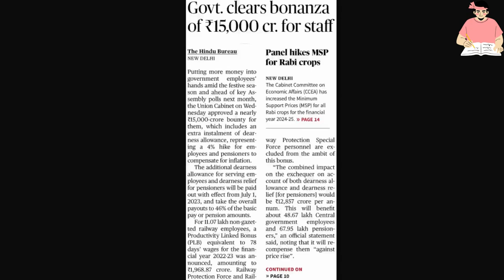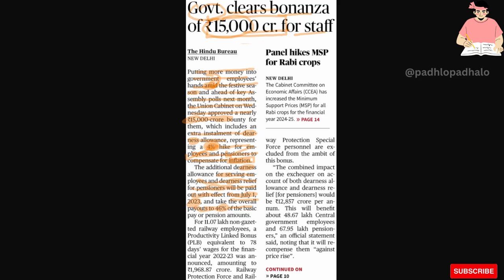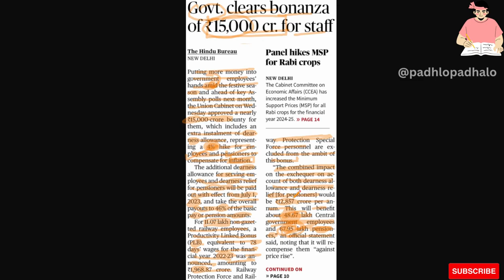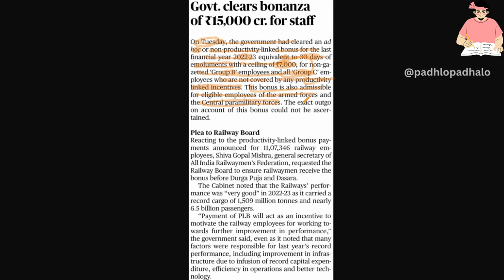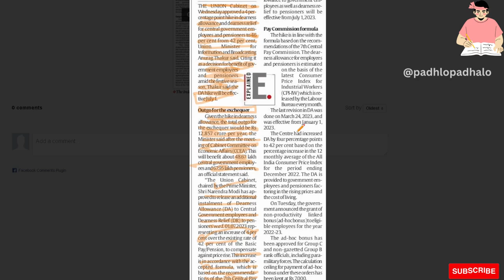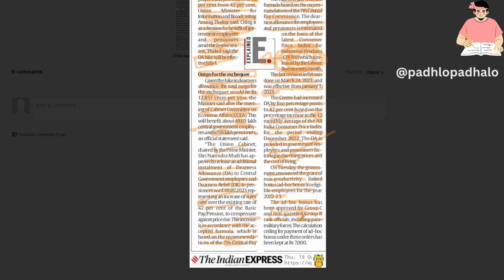Govt. clears Bonanza of 15k crore.